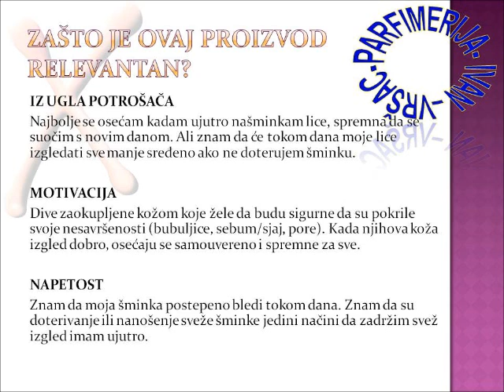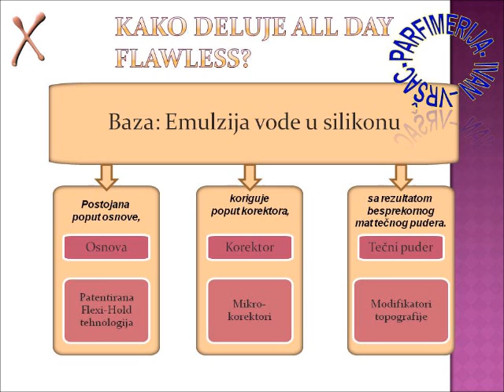3 in 1 puder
reklama maxfactor